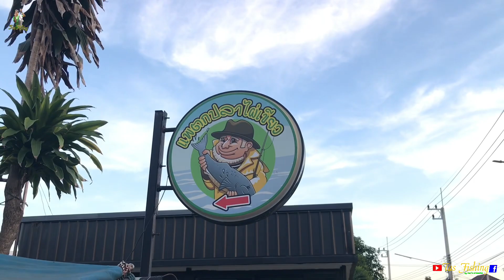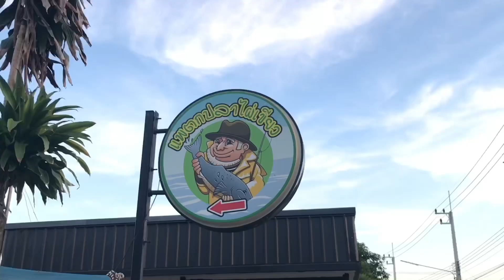ตกปลาแพไผ่เขียวบางไทร แม่น้ำเจ้าพระยา “ไม้แรก โดนเลย”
พิกัดหมาย⬇️ แพไผ่เขียว บางไทร

*** สอบถามรายละเอียดแพ ***
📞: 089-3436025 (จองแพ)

เพจ : Tas Fishing
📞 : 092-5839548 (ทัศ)